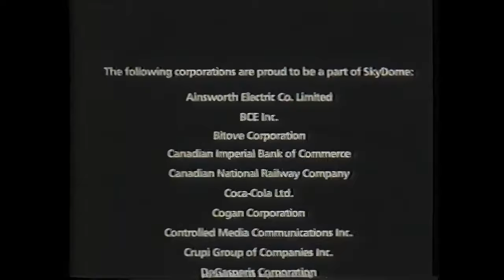Building the Skydome(Timelapse)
Building the Skydome in the late 1980s.  credit: Ellis Don